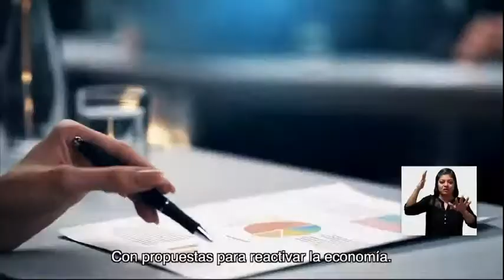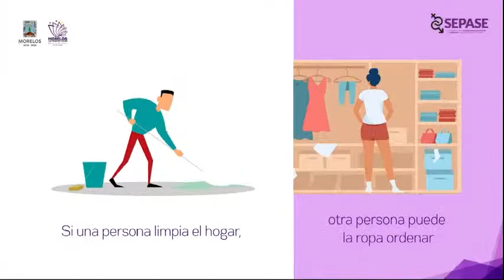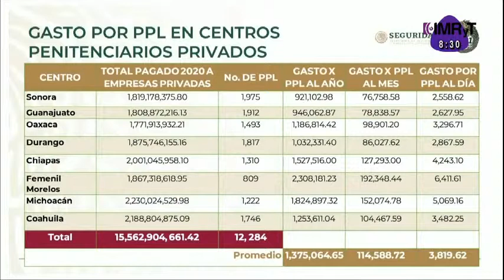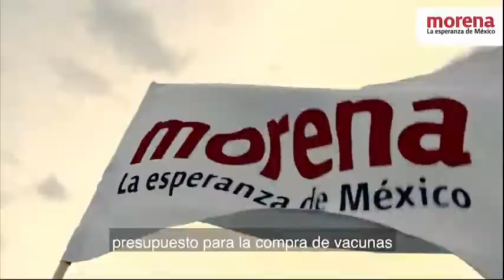NoticiasIMRyT - 13|01|2021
🔴ENVIVO 📰| NoticiasIMRyT TerceraEdición con Guillermo A. Correa Gómez.